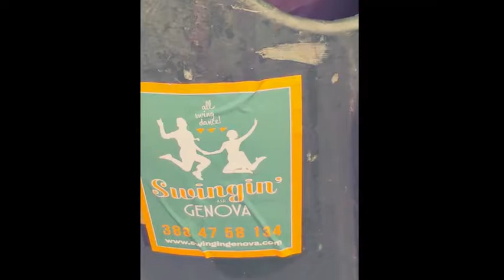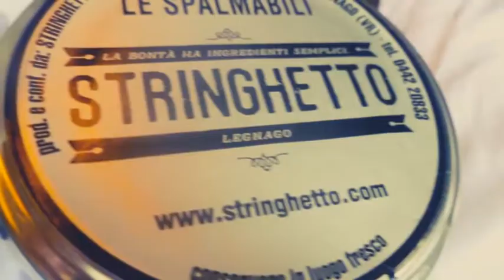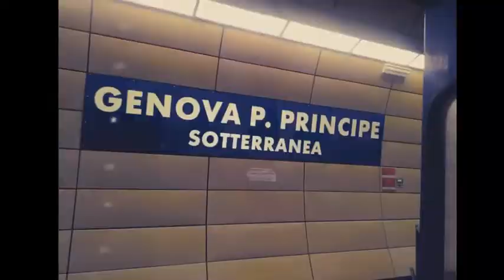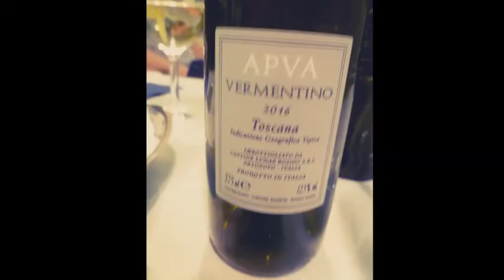ITALY FUNICULAR HOLIDAY 2017 GENOA to DEIVA MARINA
Bit more funicular fun before leaving

Train to Deiva Marina ready for Cinque Terra

Stayed at Clipper hotel - Really friendly people - Especially Antonnella, Francesca and Pietra